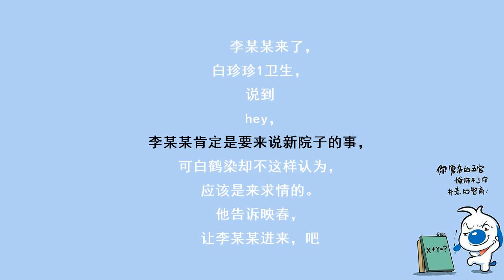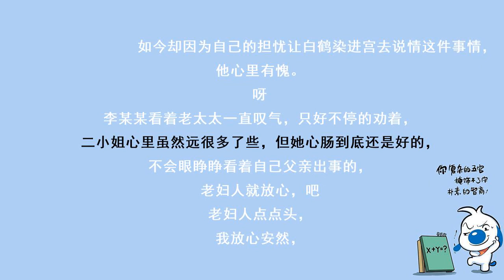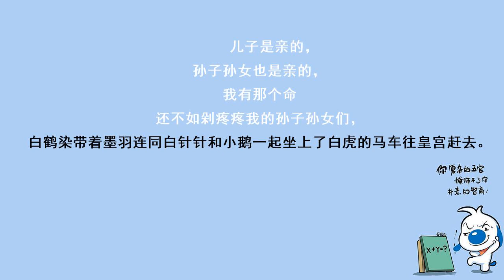神医毒妃076这算什么父亲？